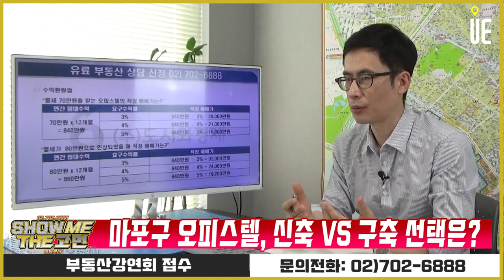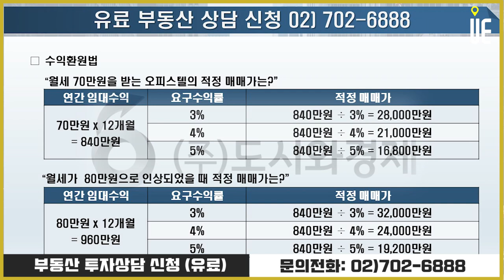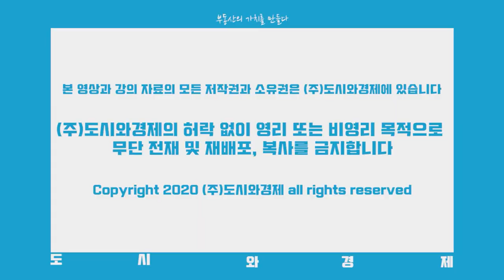마포 오피스텔 신축 분양을 받을까요?구축을 매수할까요? [쇼미더고민]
[도시와경제]

투자 목적으로 마포구에 소재한 오피스텔을 알아보고 있습니다.
신축 분양이 좋을지 기존 오피스텔 매수가 좋을지 고민입니다.